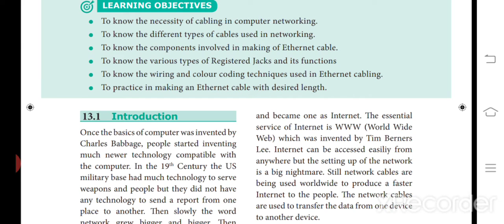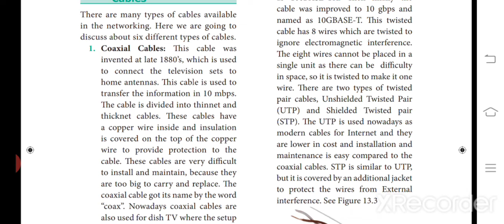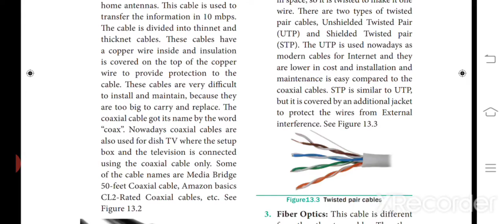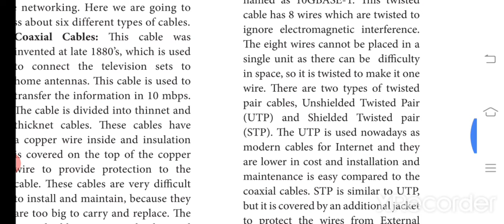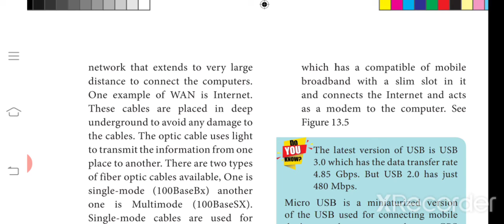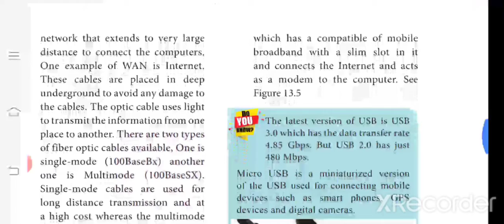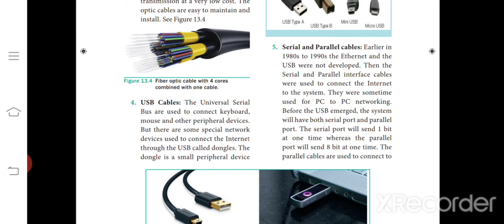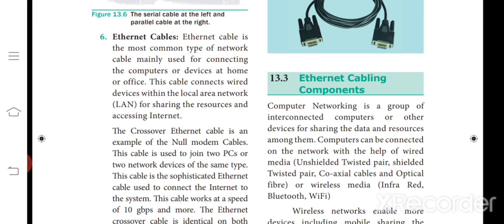12th computer application chapter 13